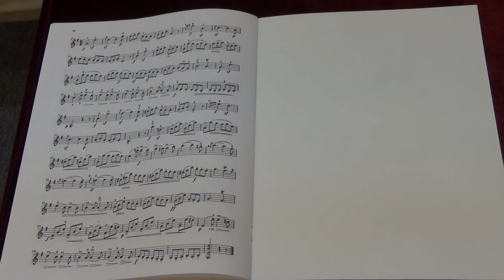Suzuki Violin School Vol.8 No.6 Sonata V Presto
No.6 Sonata V Presto
Played by Mike Chau